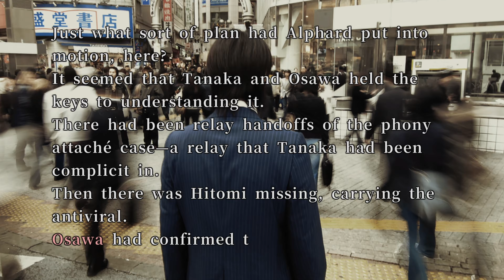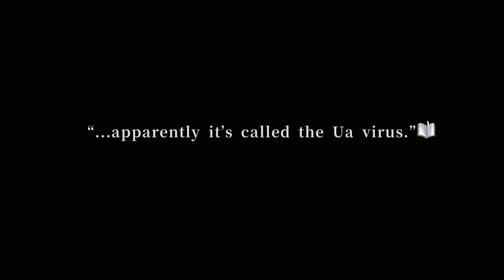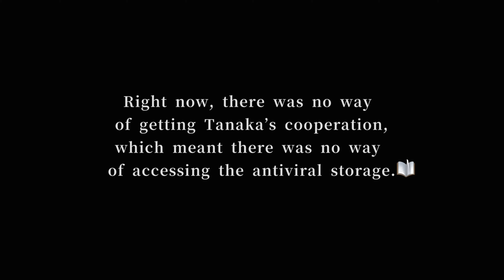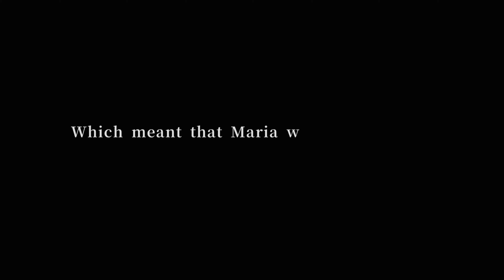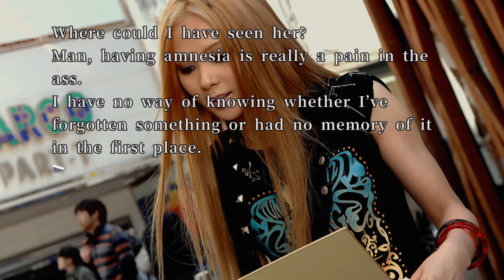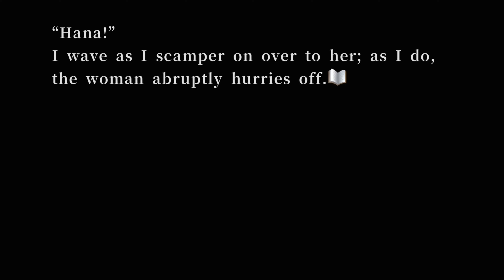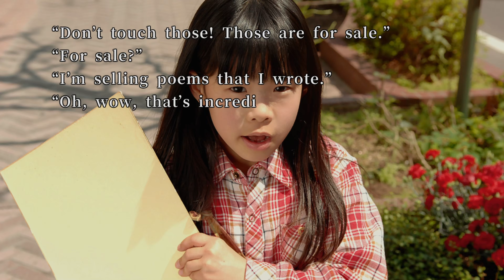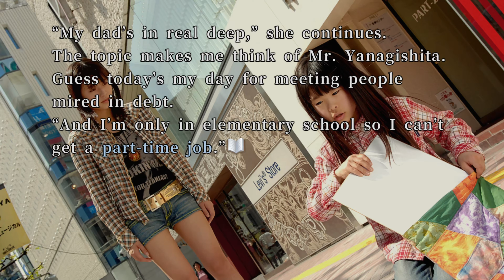428 Shibuya Scramble Walkthrough Gameplay PART 47 - Sister